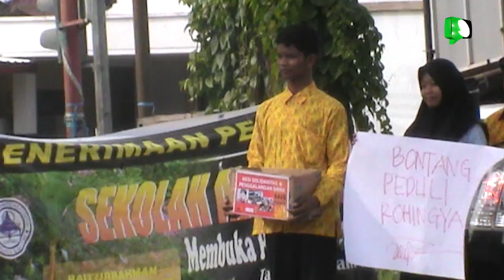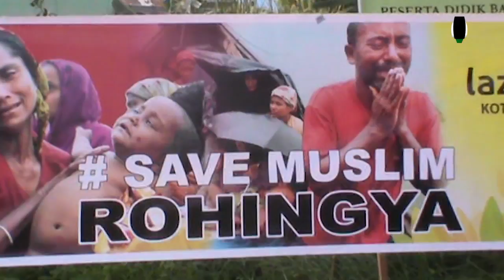IPM MUHAMMADIYAH BONTANG GELAR AKSI GALANG DANA BAGI WARGA RONGHIYA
IKATAN PELAJAR MUHMMADYAH BONTANG BEKERJA SAMA DENGAN LAZIZMU MUHAMMADIYAH MENGGELAR AKSI GALANG DANA UNTUK WARGA MUSLIM ROHINGYA DI MYAMMAR PADA SABTU 03 DESEMBER PAGI TADI. AKSI GALANG DANA TERSEBUT RENCANANYA AKAN DILANSUNGKAN SELAM DUA HARI PULL DI LIMA TITIK DI ANTARANYA, SIMPANG EMPAT LAMPU MERAH YABIS // SIMPANG TIGA LAMPU MERAH JALAN PUPUK RAYA, SIMPANG EMPAT LAMPU MERAH JL. IMAM BONJOL, SIMPANG EMPAT LAMPU MERAH MESJID AL-HIJRA, DAN SIMPANG EMPAT LAMPU MERAH BONTANG BARU.

REPORTER : SENA
EDITOR       : SENA